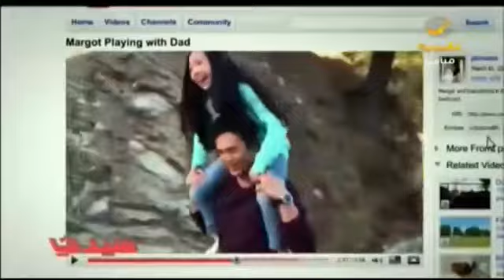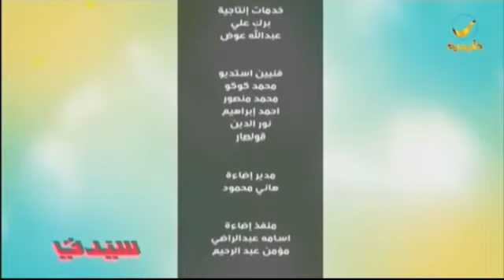سيدتي 9 نوفمبر 2018